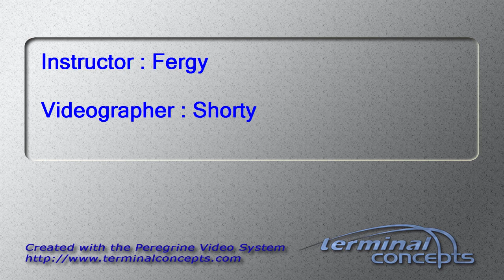Blake Elliott's Tandem skydive!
Blake Elliott's tandem skydive on Sunday, August 11, 2013 with Fergy at Skydive Indianapolis.  Located in Fankfort, IN, Skydive Indianapolis is THE place for tandem, AFF and experienced skydivers.  Come out and Skydive Indiana, Skydive Kentucky, and Skydive Ohio!